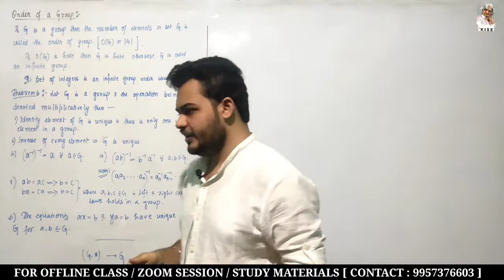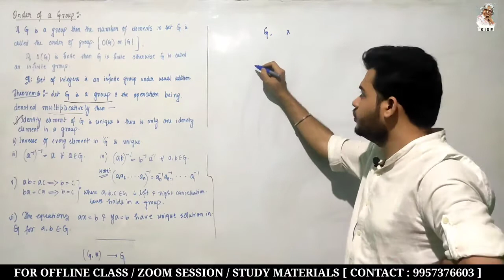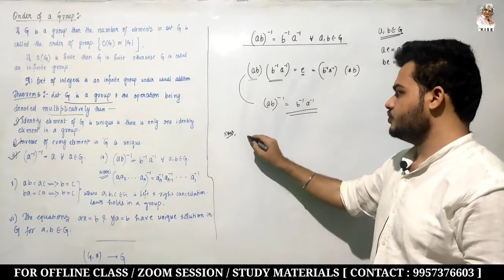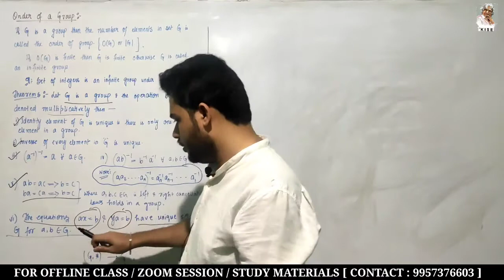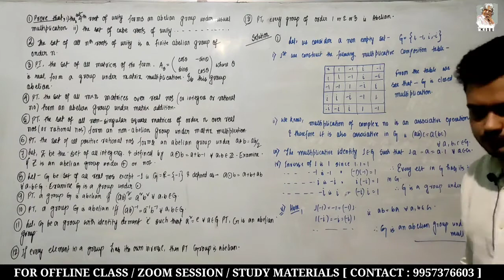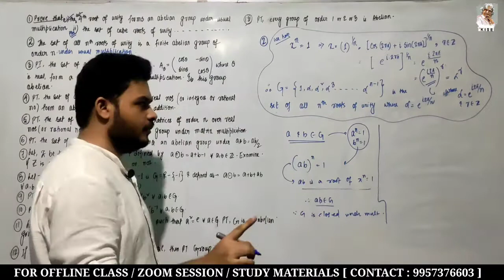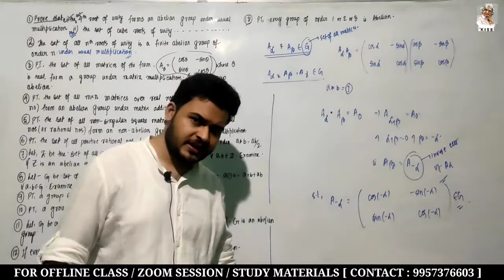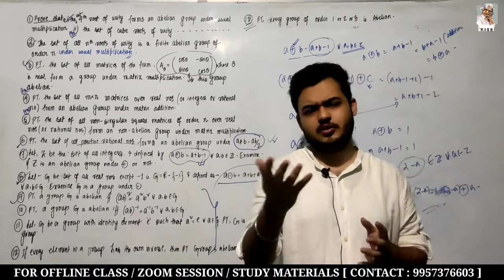GROUP THEORY | LECTURE-2 | ABSTRACT ALGEBRA-2 | UGC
About this video-- This video will cover the entire concepts of ABSTRACT ALGEBRA-GROUP THEORY (Order of group, Basic theorems & Questions on groups, abelian groups).

GROUP THEORY LECTURE-1

About channel-- Dr KALAM INSTITUTE OF SCIENCE & EDUCATION provides coaching to the students of class 6-12 for BOARD/SCHOOL Exams like JEE MAINS & ADVANCED, NTSE, NSTSE, IJSO, INMO, NMTC, SOF, SILVERZONE, NATA, BARCH, KVPY, BITSAT, ISI, CMI, UGC etc.
You tube channel provides : Paper analysis and detailed solution of various exams, Strategy & Preparation tips, Recorded Video lectures for class 9-12 Mathematics and for different competitive exams like JEE ADVANCED, KVPY ,NMTC, MATHS OLYMPIAD, ISI, CMI, UGC